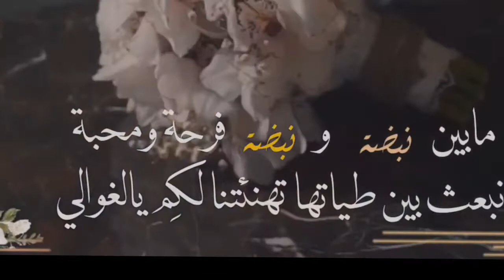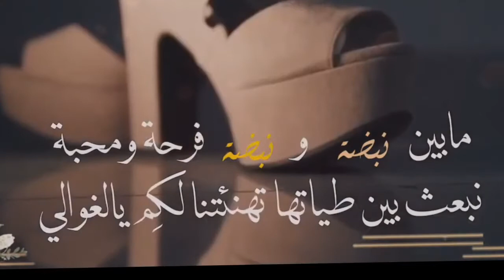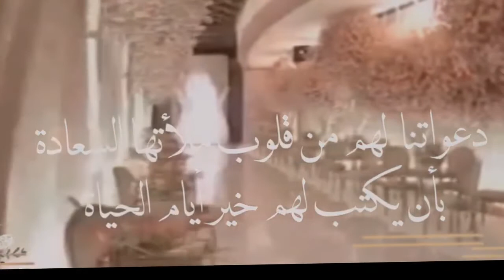تهنئة ام العروس باسم ام نايف فقط مجاني بدون حقوق خلوالساحه لها ولا وحده تمر شيلات ام العروس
_استديو_شيلات_همسة_فرح_تنفيذ_شيلات_بالاسماء_2023_#-شيلات بالاسماء
وكتابة الكلمات الجديدة حسب الالحان المطلوبه وحسب الطلب جوال 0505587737_ اومن خارج المملكه_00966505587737 _استديو_شيلات_همسة_فرح_تنفيذ_شيلات_بالاسماء_2022_#
شيله ام العروسه بدون اسم,
شيله ام العروس وام العريس,
شيله ام العروسه جديده,
شيلة ام العروس ام محمد,
شيلة ام العروس ام خالد,
شيلة ام العروس بدون اسم,
شيلة ام العروس بدون حقوق,
شيلة ام العروس ام عبدالله,
شيلة اقبلت ام العروس ياماشاء الله,
شيلة ام العروس ام يوسف,
شيلة ام العروسه الله يتمم هناكي,
شيله باسم ام العروس ام ياسر,
شيله ارحبي يا ام العروس,
شيلة تهني يا ام العروس,
شيلة يا ام العروسه,
شيلة ام العروس والعريس,
شيلة ام العروس وبناتها,
شيلة ام العروس وخواتها,
شيلة ام العروس وبنتها,
شيلة ام العروس وام العريس 2020 طابت الفرحه,
شيله ام العروسه واخواتها,
شيلة ام العروس ام وليد,
شيلة ام العروسه,
شيله ام العروس ام خالد,
شيلة ام العروسه بدون موسيقى,
شيله ام العروس ام محمد,
شيلة ام العروسه بدون حقوق,
شيله ام العروس ام ماجد,
شيله ام العروس نواف السالم,
شيلة ام العروس نوره,
شيلة ام العروس نوف,
شيلة ام العروس نورها نورين,
شيلة ام العروس ام نايف,
شيلة ام العروس ام ناصر,
شيله ام العروس باسم ام نواف,
شيله ام العروس مريم,
شيله ام العروس مدح,
شيلة ام محمد العروس,
شيلة ام العروس ام محمد بدون حقوق,
شيلة ام العروس بدون موسيقى,
شيلة ام العروس ام ماجد,
شيلة ام العروس ام مشعل,
شيلة ام العروس ام مازن,
شيله من ام العروس لبنتها بدون حقوق,
شيلة من ام العروس لبنتها,
شيلة اهداء من ام العروس لام العريس,
شيله ل ام العروس,
شيلة ام العروس فهد العيباني,
شيلة ام العروس فهاد العلي,
شيلة ام العروس فهد المسيعيد,
شيلة ام العروس ام فيصل,
شيلة ام العروس ام فهد,
شيلة ام العروس ام فارس,
شيلة ام العروس ام فهد بدون حقوق,
شيله باسم ام العروس فاطمه,
شيله في ام العروس,
شيلة في ام العروسة جديده,
شيله في ام العروس بدون حقوق,
شيلة في أم العروس بدون اسم,
شيلة ام العروس ام عبدالعزيز,
شيلة ام العروس ام عبدالله بدون حقوق,
شيلة ام العروس ام عبدالرحمن,
شيلة ام العروس ام عادل,
شيلة ام العروس ام علي,
شيله عن ام العروس,
شيله باسم ام العروس ام عادل,
شيله ام العروس طبت الميدان,
شيلة ام العروس ام طلال,
شيلة ام العروس ام طارق,
شيلة ام العروس العربية حي طاريها,
شيلة ام العروسه العربيه حي طاريها,
شيله باسم ام العروس ام طارق,
شيلة ام العروس ام صالح,
شيله باسم ام العروس ام صالح,
شيله ام العروس شيله ام العروس,
شيله ام العروس شهد,
شيلة ام العروس ساره,
شيلة ام سلطان ام العروسه,
شيلة ام العروس ام سعود,
شيلة ام العروس ام سعد,
شيلة ام العروس ام سامي,
شيلة ام العروس ام سطام,
شيله ام العروس ام سعيد,
شيلة ام العروس ام سلمان,
شيلة ام العروس ام زياد,
شيلة ام العروسه جات زفوها,
شيلة زفة ام العروس,
شيلة زفة ام العروس بدون حقوق,
شيلة زواج ام العروس,
شيلة دعوة زواج ام العروس,
شيلة دعوة زواج ام العروس بدون حقوق,
شيلة تهنئة زواج ام العروس,
شيله ام العروس روان,
شيلة ام العروس ام راكان,
شيلة دعوه ام العروس,
شيلة دخول ام العروس,
شيله ام العروس حماس,
شيله ام العروس حماسيه بدون اسم,
شيله ام العروس حنان,
شيلة ام العروس والعريس بدون حقوق,
شيلة ام العروس جديد بدون اسم,
شيلة ام العروسه جديده,
شيلة جتكم ام العروس,
شيلة ام العروس ام ثامر,
شيلة ام العروس تصميم,
شيلة ام العروس ترحيب بالضيوف,
شيلة ام العروس توصي العريس,
شيلة ام العروس ام تركي,
شيلة ترحيب ام العروس بدون حقوق,
شيله ترحيبيه ام العروس,
شيلة تهنئة ام العروس بدون اسم,
شيلة تهنئه ام العروس,
شيلة ام العروس بدون اسماء,
شيله ام العروس باسم ام فيصل,
شيلة ام العروس بداوي,
شيله ام العروس بدون اسماء بدون حقوق,
شيلة ام العروس باسم ام فهد,
شيله ب ام العروسه,
شيلة ام العروس ام احمد,
شيلة ام العروس ام بندر,
شيلة ام العروس احمد الرجعان,
شيله ام العروسه 2021,
شيلة مدح ام العروس 2021,
شيلة ام العروس بدون اسم 2021,
شيلة ام العروس بدون اسماء 2021,
شيلة ام العروس بدون اسماء حماسيه 2021
شيله_مدح_للحريم_شيله_مدح_رجاليه_شيله